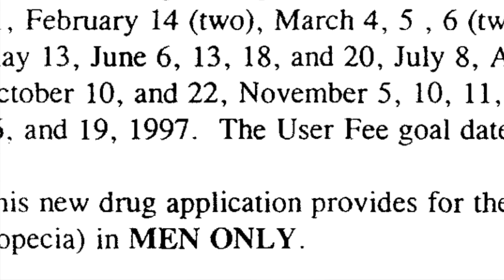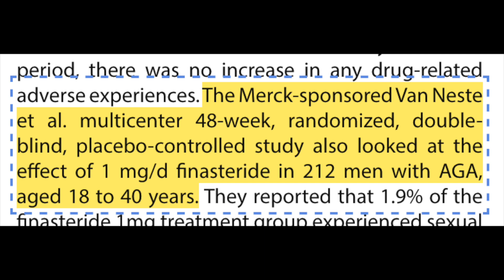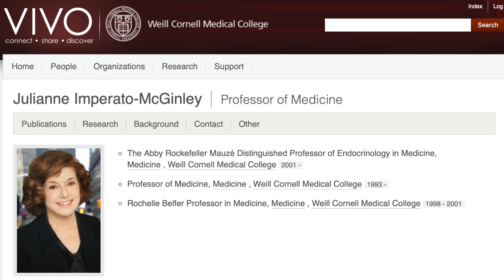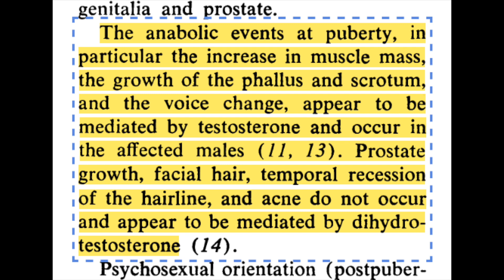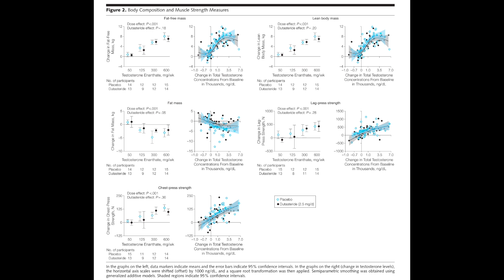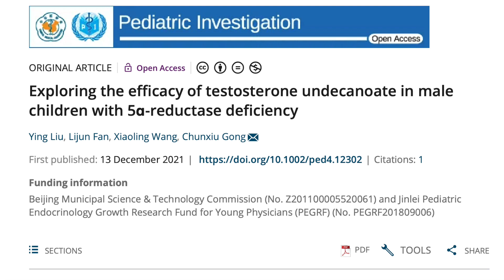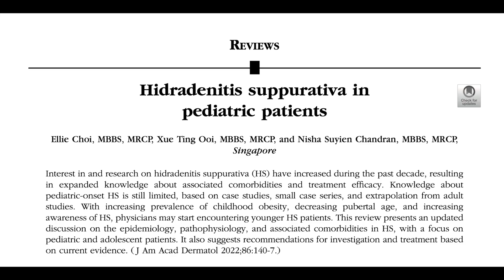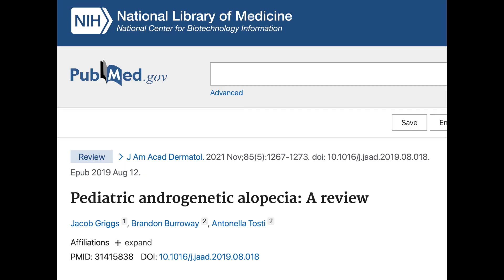Will using finasteride when you are young hurt your development ?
Sources:
1. Liu Y, Fan L, Wang X, Gong C. Exploring the efficacy of testosterone undecanoate in male children with 5α-reductase deficiency. Pediatric Investigation. 2021;5(4):249-254. doi:10.1002/ped4.12302
2. Finasteride package insert. Accessed October 17, 2022.
3. Imperato-McGinley J, Guerrero L, Gautier T, Peterson RE. Steroid 5alpha-reductase deficiency in man: an inherited form of male pseudohermaphroditism. Science. 1974;186(4170):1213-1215. doi:10.1126/science.186.4170.1213
4. Farthing MJ, Mattei AM, Edwards CR, Dawson AM. Relationship between plasma testosterone and dihydrotestosterone concentrations and male facial hair growth. Br J Dermatol. 1982;107(5):559-564. doi:10.1111/j.1365-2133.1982.tb00406.x
5. Page ST, Amory JK, Bowman FD, et al. Exogenous testosterone (T) alone or with finasteride increases physical performance, grip strength, and lean body mass in older men with low serum T. J Clin Endocrinol Metab. 2005;90(3):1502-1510. doi:10.1210/jc.2004-1933
6. Gonzalez ME, Cantatore-Francis J, Orlow SJ. Androgenetic alopecia in the paediatric population: a retrospective review of 57 patients. Br J Dermatol. 2010;163(2):378-385. doi:10.1111/j.1365-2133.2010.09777.x
7. Barroso U, Marques TCS, Novaes HFF. Finasteride for recurrent priapism in children and adolescents: a report on 5 cases. Int Braz J Urol. 2012;38(5):682-686. doi:10.1590/s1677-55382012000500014
8. Bhasin S, Travison TG, Storer TW, et al. Effect of testosterone supplementation with and without a dual 5α-reductase inhibitor on fat-free mass in men with suppressed testosterone production: a randomized controlled trial. JAMA. 2012;307(9):931-939. doi:10.1001/jama.2012.227
9. Sasaki G, Ishii T, Hori N, et al. Effects of pre- and post-pubertal dihydrotestosterone treatment on penile length in 5α-reductase type 2 deficiency. Endocr J. 2019;66(9):837-842. doi:10.1507/endocrj.EJ19-0111
10. Griggs J, Burroway B, Tosti A. Pediatric androgenetic alopecia: A review. J Am Acad Dermatol. 2021;85(5):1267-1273. doi:10.1016/j.jaad.2019.08.018
11. Choi E, Ooi XT, Chandran NS. Hidradenitis suppurativa in pediatric patients. Journal of the American Academy of Dermatology. 2022;86(1):140-147. doi:10.1016/j.jaad.2020.08.045